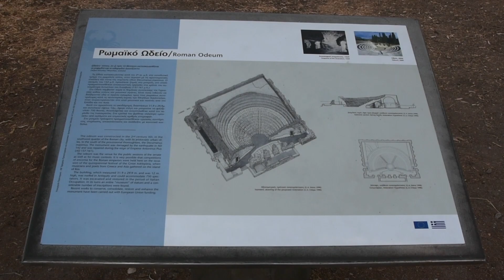of Kos - Open-air theatre on Greek Island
On the island of Kos, just outside of the city centre is an open air Roman amphitheatre. The Odeon of Kos. This was not only a theatre and place of entertainment but also where the senate met and held political meetings. This was built by the Romans in the 2nd century.

“Regarding the Roman Odeon, although it has been restored, its first nine rows of seats are still the original marble ones that were occupied the important citizens of the time. After a landing, the Odeon has other five rows of seats made of granite, destined for regular people. It currently has a total number of 18 rows of seats. Some other parts that were also found in good condition were the floor, the wings, and the orchestra pit." Source

“The building was initially roofed and seated approximately 750 persons. Its cavea with a northern orientation was supported by arched constructions built on pillars of caster masonry (opus caementicium).” Source

After this, it was a short walk to the Casa Romana and then later down into the city centre and the Agora. Certainly worth a visit if you like ancient ruins or if you have never seen an open-air amphitheatre. What I liked about this one, was that it was quite small compared to some of the other bigger sites in Rome or Ephesus, for example. The Odeon on Kos is of course on a relatively small island, which explains that! Odeon Kos - Open-air theatre on Greek Island